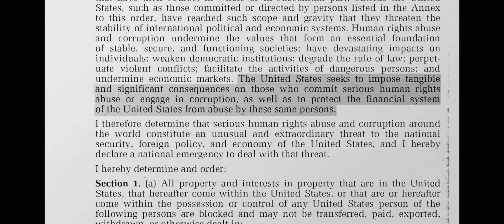What Storm Mr. President?